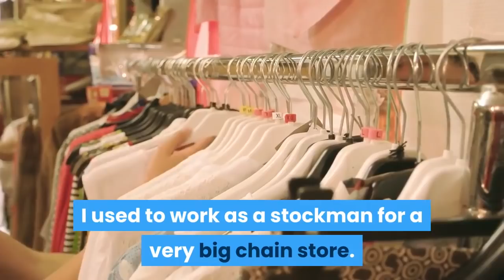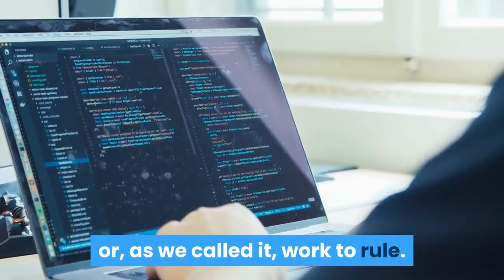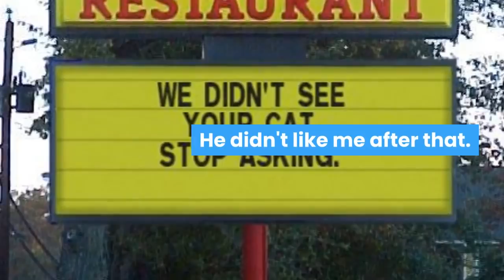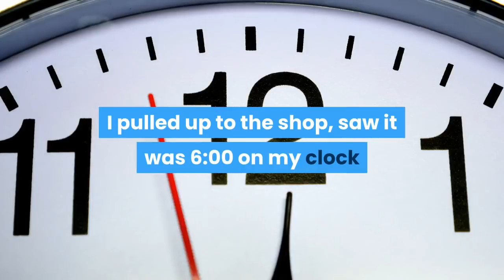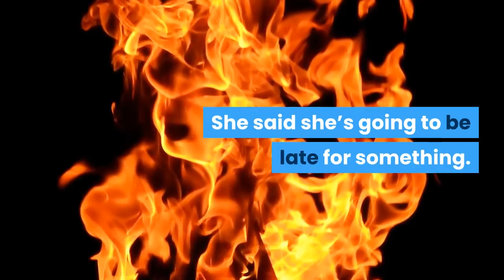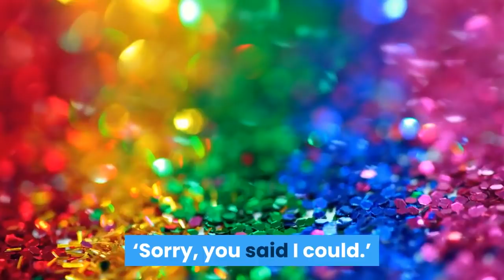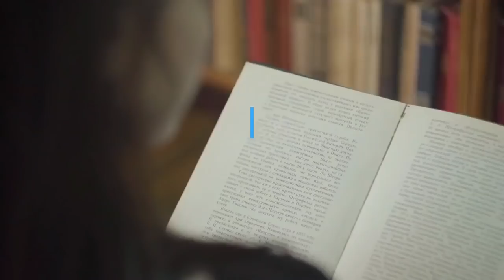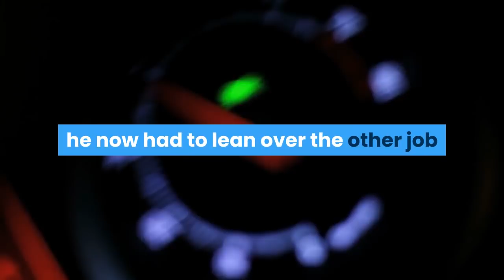DEMAND "EXACTLY" 6KG OF CANDY? NO PROBLEM, I'LL REMOVE THE FREEBIES & U'LL GET LESS!